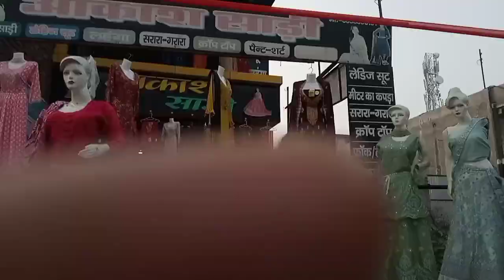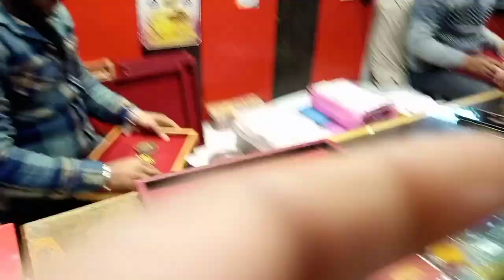Government job की prepration कैसे Start करें||आज सोने की दुकान में क्यों जाना पड़ा 💐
Edited by YouCut job की prepration कैसे Start करें||आज सोने की दुकान में क्यों जाना पड़ा 💐
govt Job prepration
daily routine Vlog
Extra Income कैसे करें
Daily कैसे पढ़ाई करें
Govt. Job की prepration -2024
बी.एड ,वाले तैयारी कैसे करें
exam की prepration कैसे करें
Indian Vlogger Shilpi
Daily Routine vlog